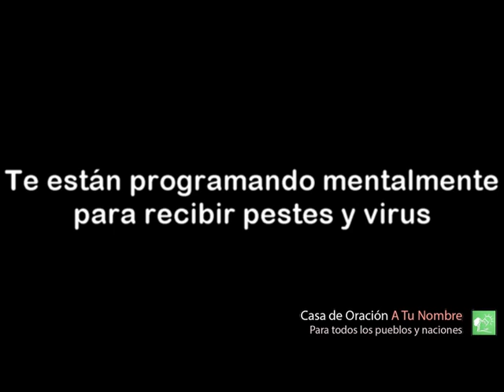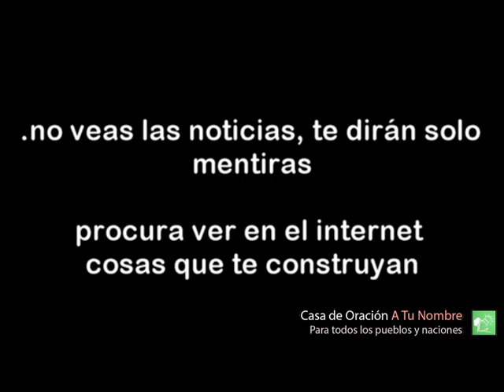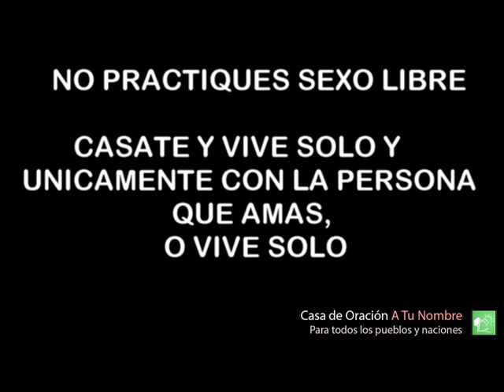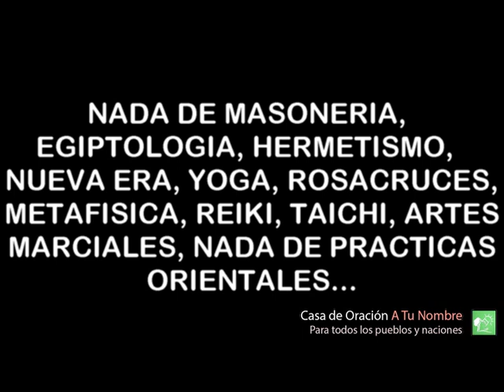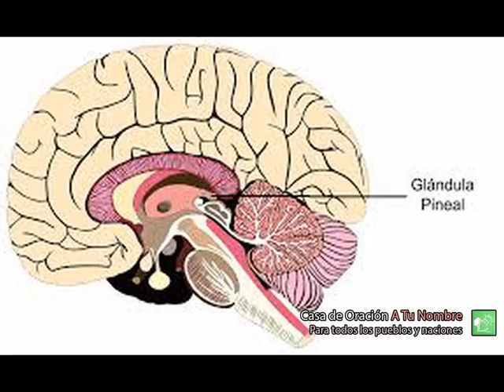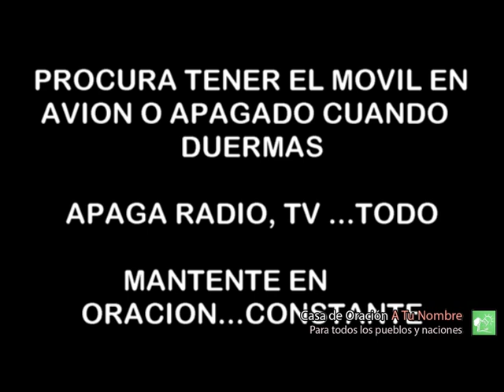ADVERTENCIA MARZO 2020, (NO ABRAS LA GLANDULA PINEAL!!!!)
Donativos

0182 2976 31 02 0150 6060

O POR WERSTEN UNION A ESTE MISMO NUMERO DE CUENTA DIRECTAMENTE